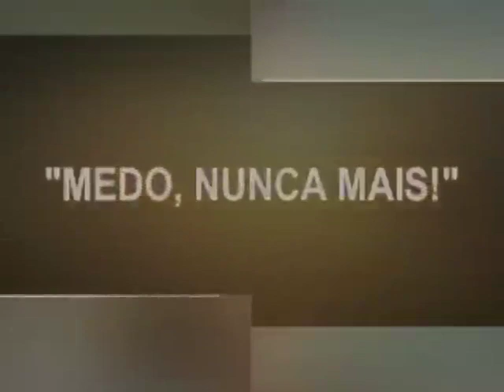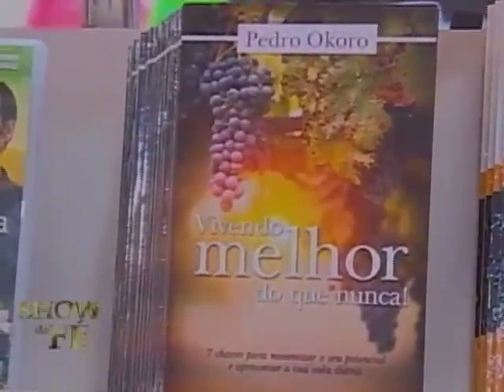Show da Fé - Número do Programa: 4273/16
Novela da Vida Real: Lúcia Maria (MG) / Carmelita (MS)
Musical: Pr. Jayme de Amorim - Deus de Sadraque, Mesaque e Abede-Nego
Momento Nossa TV: Luiza
Data de Exibição: 08/10/16
Dia de Exibição: sábado